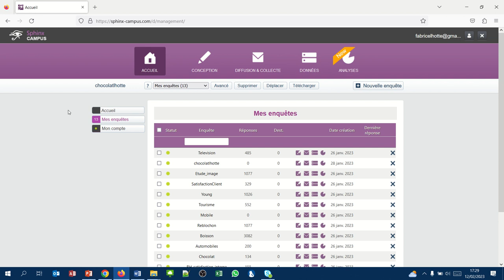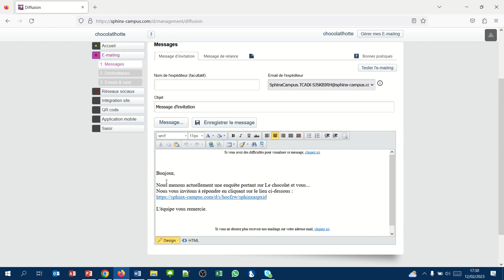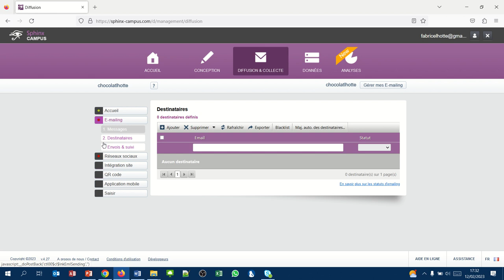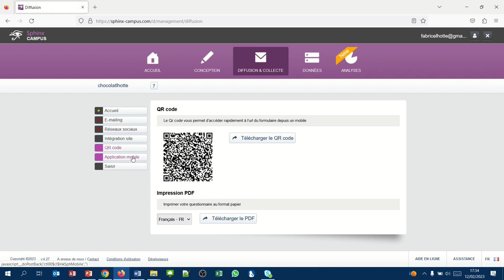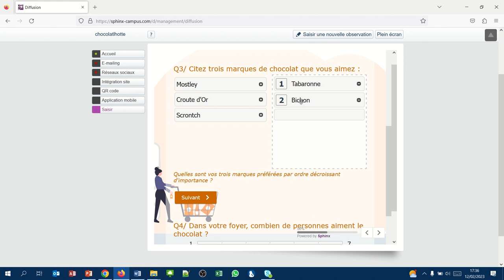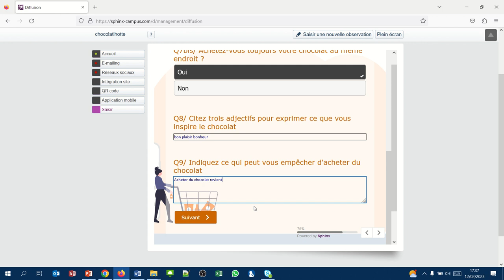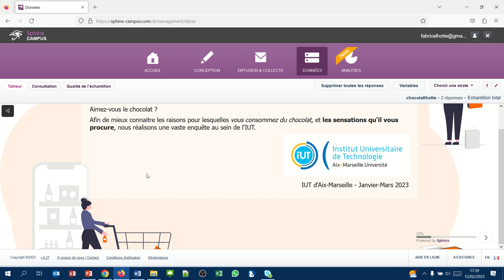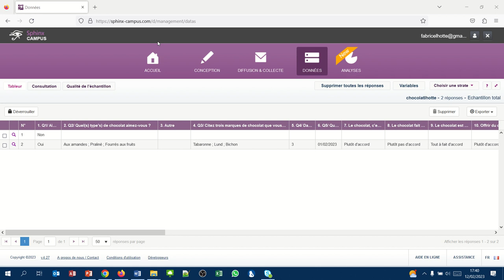Sphinx30 - Diffusion et collecte des réponses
-- Les différents modes de diffusion du questionnaire
- Récupérer l'URL du questionnaire
- Emailing
- Editer un QR Code
- Intégration du formulaire dans un site web
- Partage sur Twitter ou LinkedIn
- Consulter un questionnaire et le modifier
Durée : mn s